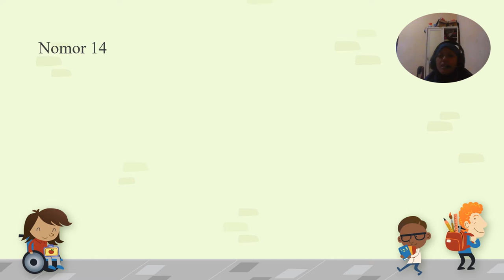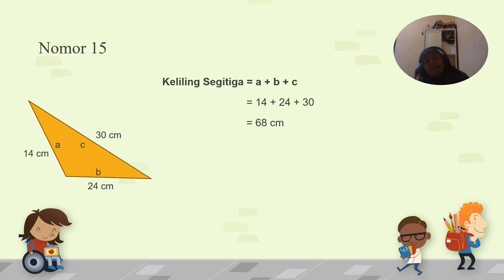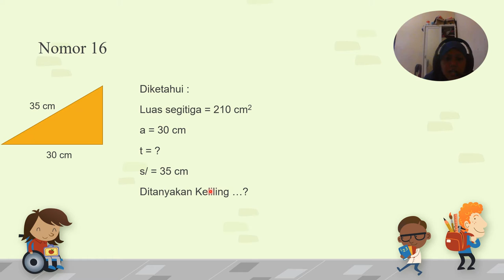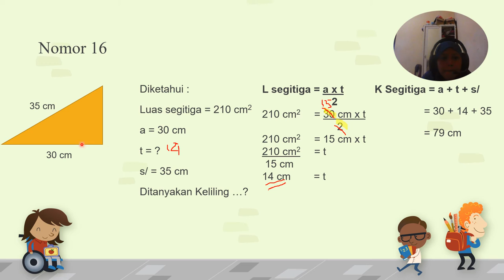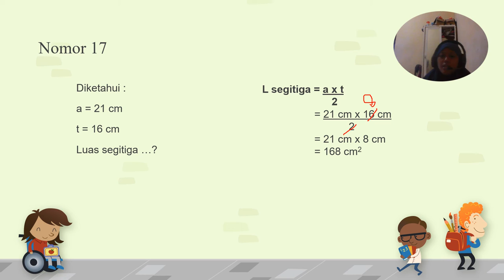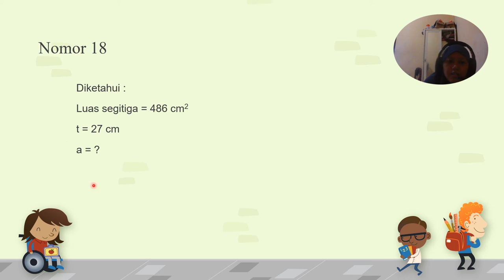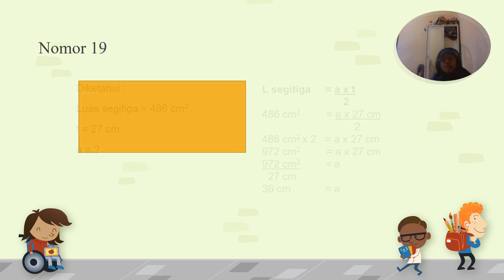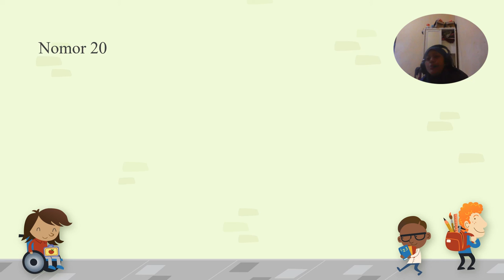MATEMATIKA part 1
Pembahasan matematika LKS kelas 4